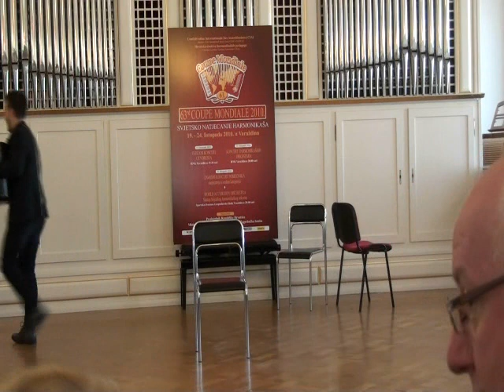Petar Maric Coupe Mondiale 2010 Virtuoso Entertainment